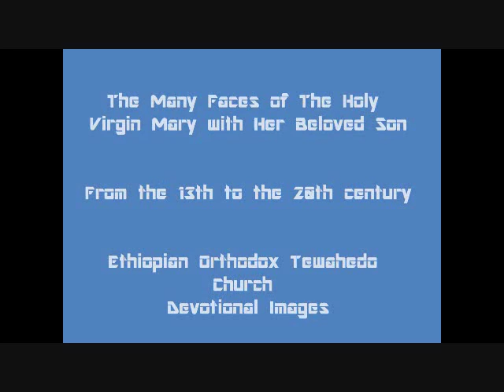Ethiopian Orthodox Tewahedo Church Devotional Images from the 12th to the 20th century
The Many Faces of The Holy Virgin Mary with Her Beloved Son
 Ethiopian Orthodox Tewahedo Church Devotional Images
From the 13th to the 20th century